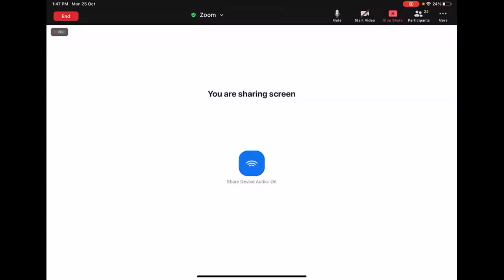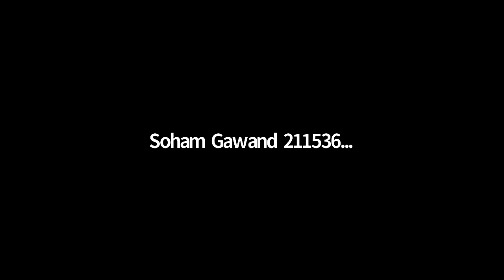AP3 PHY 25 10 21